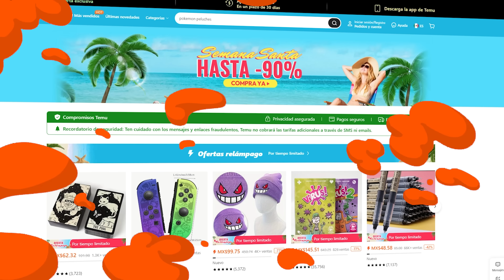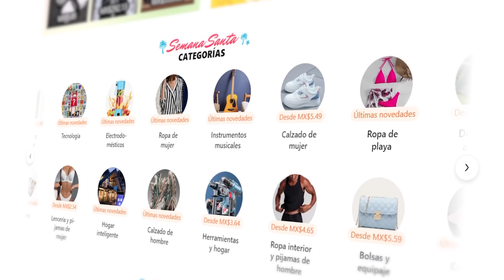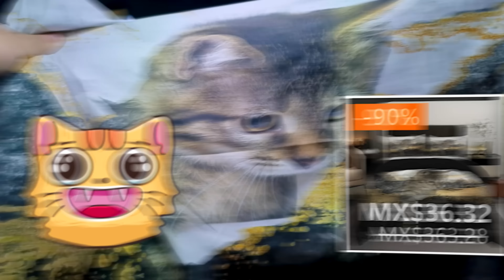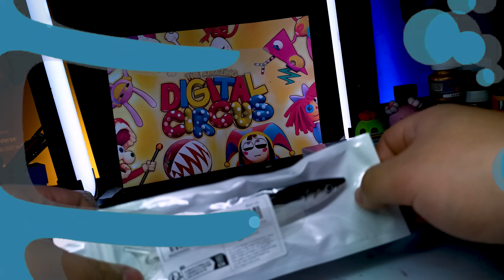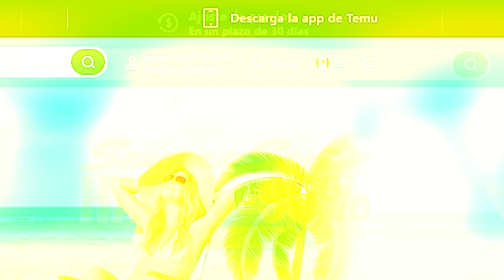CREANDO DIORAMA REALISTA de CAINE y BUBBLE en el LABORATORIO! [Digital Circus] | PlastiVerse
Los DIENTES y OJOS no son suficientes para CAINE... DISFRUTEN ESTE TETRICO DIORAMA! 😨🦷👁️